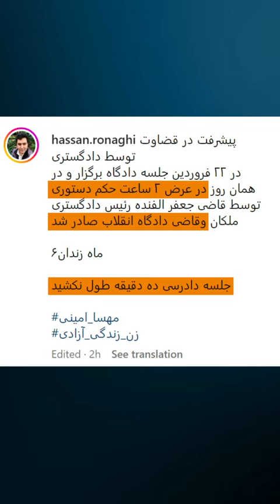صدور حکم برای حسن رونقی ملکی، دو ساعت پس از برگزاری دادگاه